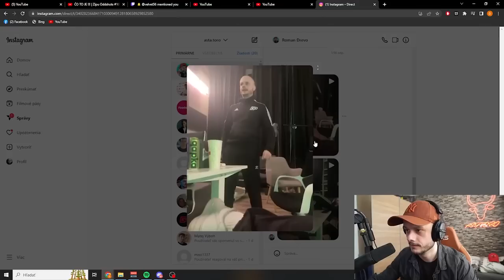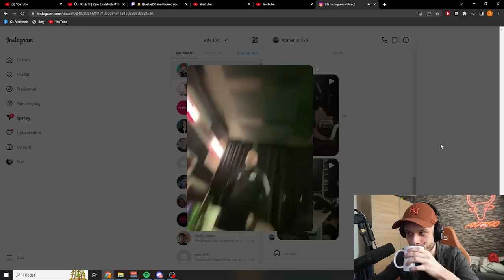DUŠAN MA OPIL ? | Zipu Oddshots